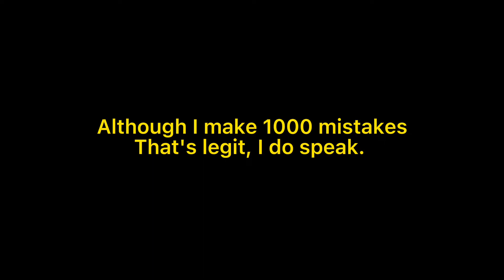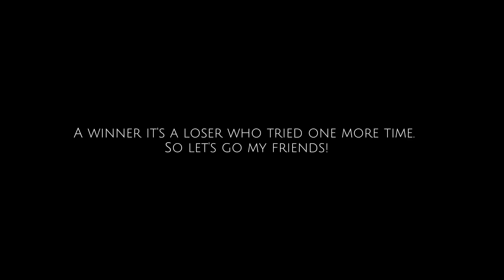Learning german in 7 days documentary of someone insane